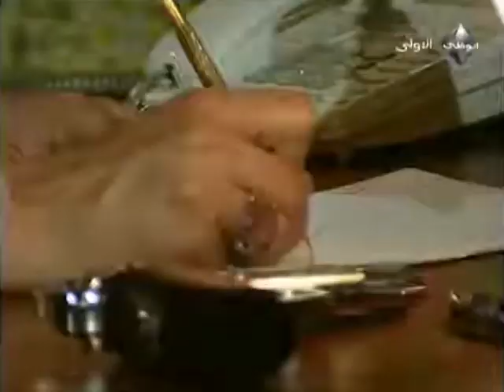حقي آغا، تمت مداهمة المكان | الحلق60 امرأة غريبة